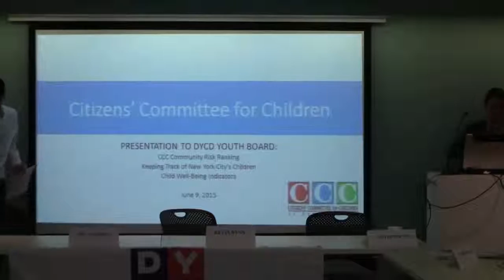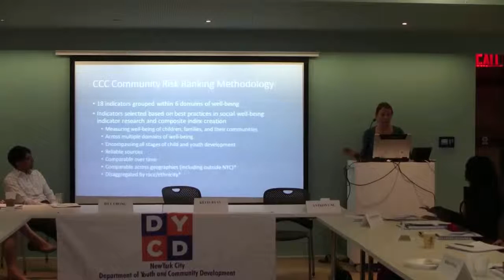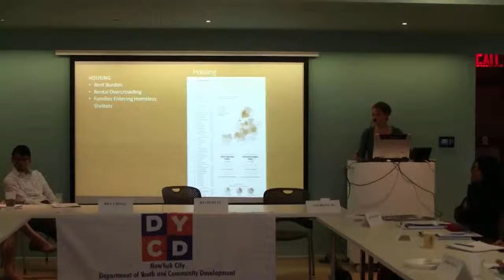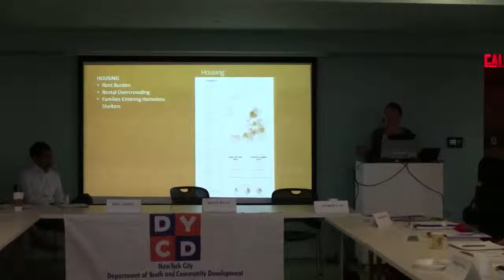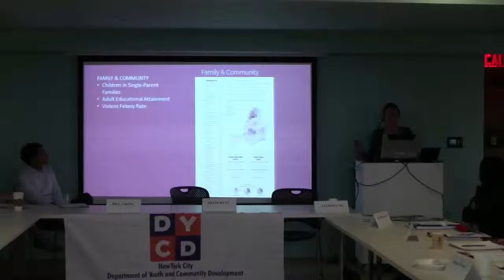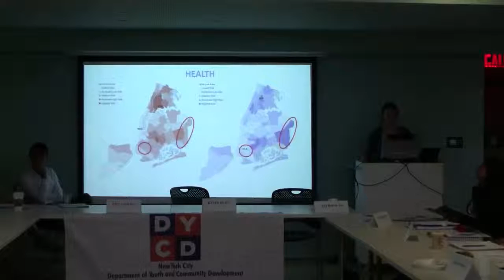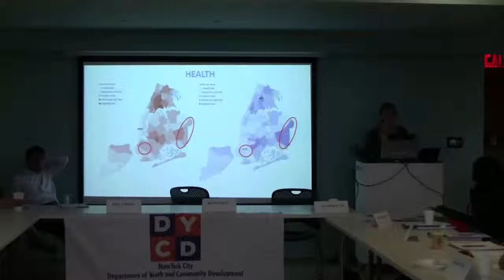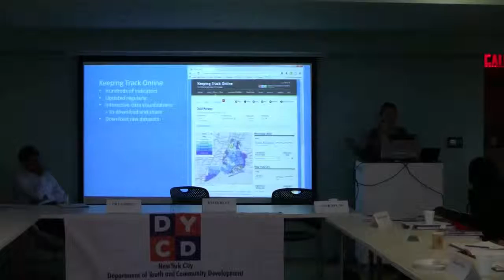Youth Board Youth Council Meeting June 9, 2015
Citizens’ Committee for Children (CCC) presented its latest Community Risk Rankings, which combines multiple dimensions of child well-being data— economic security, health, housing, education, issues specific to teens and youths, and family and community— to provide a better understanding of where risks to child well-being concentrate in New York City. This year, CCC refined its methodology to make the data easier to understand, more easily replicable, and comparable over time. The new methodology is based on research and best practices for social indicators and composite index creation, as well as CCC’s unique understanding of children’s issues and child well-being.